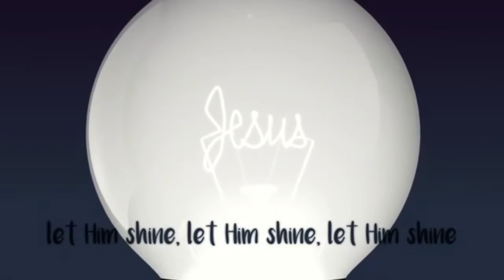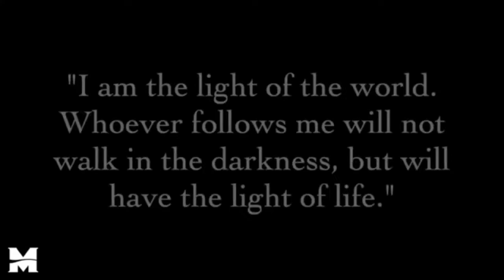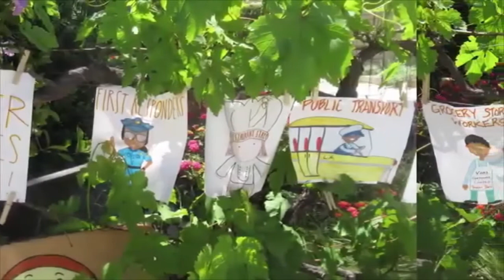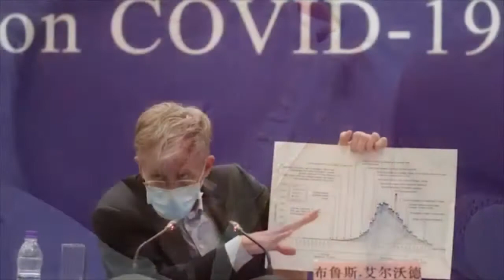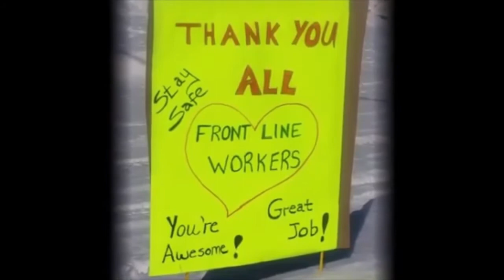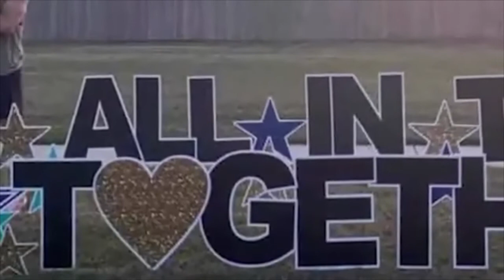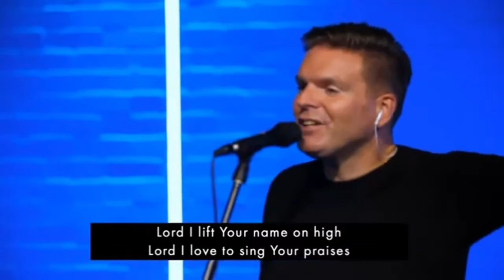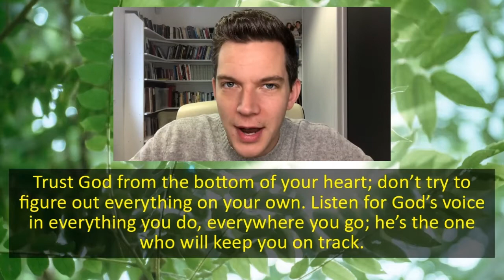The FAITHCAFE All Age Worship: Light In Lockdown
Contemporary online worship & soul food for everyone. With uplifting music, dance & well-known songs. Andy Croft from Soul Survivor brings an up-to-date message. Contains children's content.